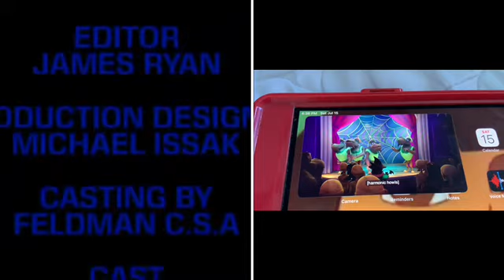NEW Short Kobe and iPad Indeed Studios - 7/18/23 End Credits